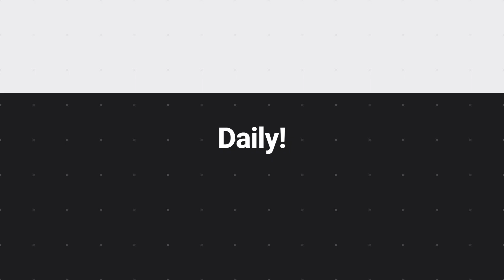NHL 22 BE A PRO - GETTING OUR 60TH POINT! Ep.24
Welcome to my NHL 22 Be A Pro series. I can’t wait to see what happens in this season it's going to be great and hope you can join on the journey. As we follow the life of Prez Nix in the world the NHL and try to win the Stanley Cup. 💯💯

💪Become A Prez Advisor Plus Today! 🙌🏻

-Prez Advisor, Prez

NHL 22 BE A PRO - GETTING OUR 60TH POINT!